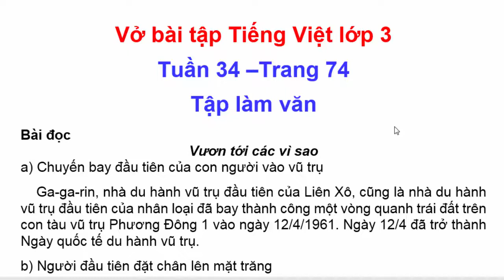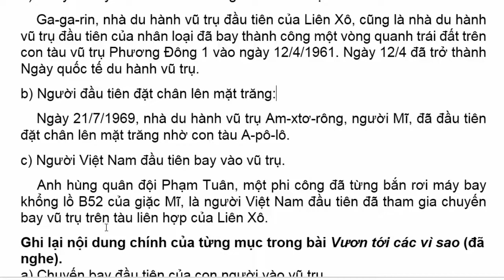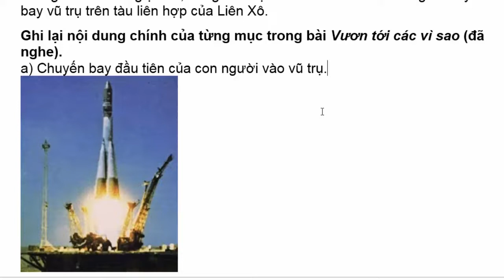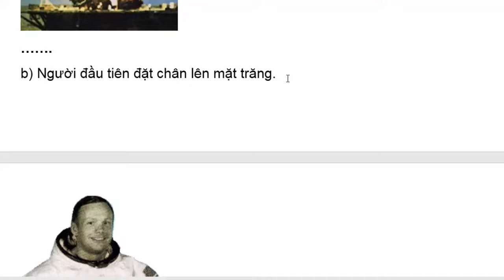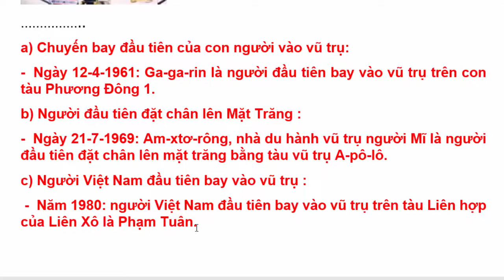Vở Bài Tập Tiếng Việt Lớp 3 | Tuần 34 | Tập Làm Văn | Trang 74